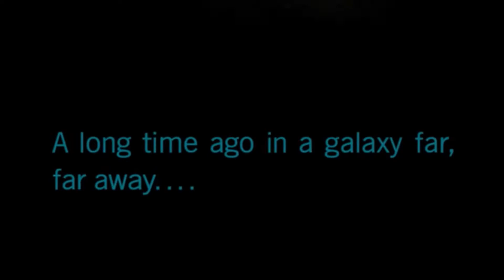Starmada: X Wing MISSIONS Briefing 4 "Admiral Vissear Takedown"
Welcome to Starmada, today we have a custom Mission Briefing Video for an X Wing game I'm running today.

An Imperial War Criminal must be brought to justice! 4 Rebel ships, 40 points each vs a Raider Corvette + Support ship of 160 points or less between them. To keep things from dragging on the raider cannot take defensive upgrades. You can play until half the ship is destroyed or until it is all destroyed.

Video clips are from: Star Wars Episode 6, Rogue One, Star Wars Battle Front II (Gamer's Little Playground), & Mass Effect 2 (mikeburnfire).